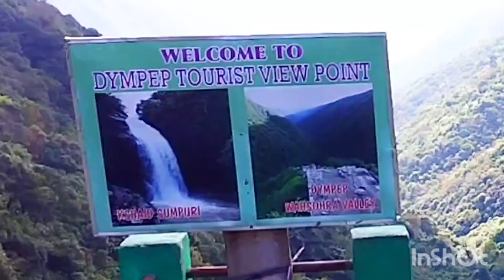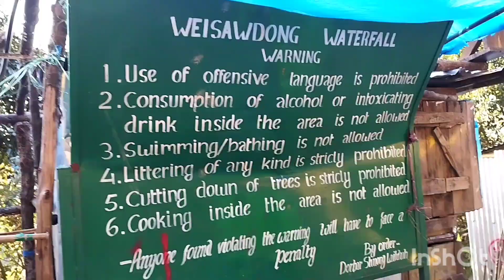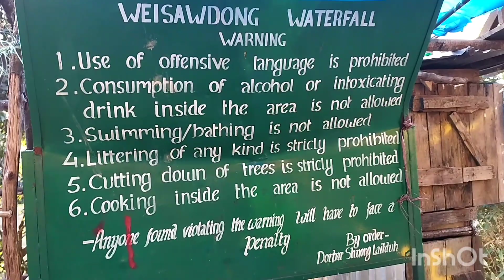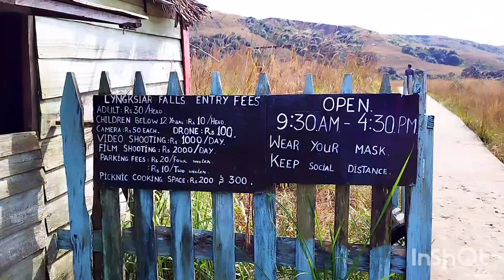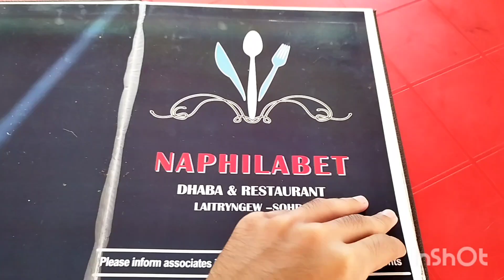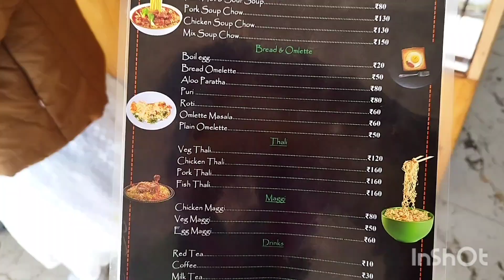Places to visit in Meghalaya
visit to cherapunjee in November 2022.
Homestay - Cascade Homestay
Locations
- Wei Sawdong waterfall
- Lyngksiar waterfall
- Nohkalikai waterfall
- Laitlum canyon